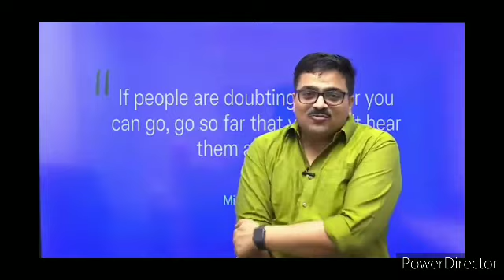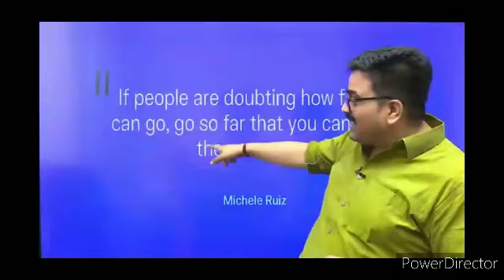motivational video dekhne walo ko kya kha sir ne